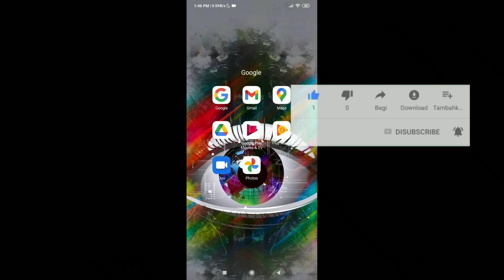FREE FIRE NEW REDEEM CODE FREE REGARDS